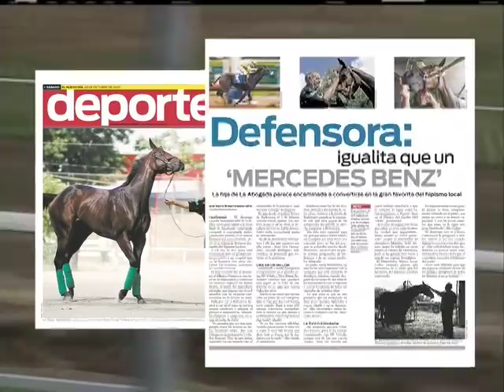Defensora: Una Yegua Para La Historia (Parte 2)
Documental del año 2010. Creado por Joe Bruno y Alberto Rodríguez